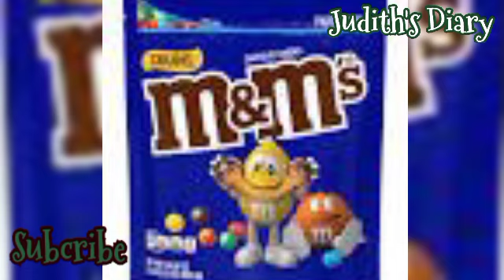Miniature cookies that will blow your mind!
mini tasty
amazing miniature cookies recipe easy
delicious colorful heart butter cookies cake decorating
mini cake
cake
miniature
miniature cake design
miniature birthday cake
miniature cake decorating
miniature colorful cookies
miniature cookies recipe
heart cookies
butter cookies recipe
miniature cake recipe
mini kitchen
mini colorful cake
asmr cooking
desserts recipes
cookies cake
how to make cookies
cookies recipe easy
cookies recipe
miniature cooking
Miniature Cooking Official
miniature food
mini food
mini cooking
mini comida
comida miniatura
tiny food
tiny cooking
Mini Real Food
асмр
asmr
DIY
diy miniature
satisfying
handmade
cooking videos
food
cooking
how to make
how to
recipe
how to cook
Chips Ahoy Cookies
Chips Ahoy Cookies recipe
easy Chips Ahoy Cookies
mini Chips Ahoy Cookies
miniature Chips Ahoy Cookies
tiny Chips Ahoy Cookies
mini cookies recipe
mini chocolate chip cookies
how to make chocolate chip cookies
chocolate chip cookies recipe easy
chocolate chip cookies recipe simple
5 minute chocolate chip cookies
emmasgoodies
emma fontanella
crispy chocolate chip cookies
tasty chocolate chip cookies
easy chocolate chip cookies
homemade chocolate chip cookies
how to bake chocolate chip cookies
chocolate chip cookies without brown sugar
sugar spun run
how to make mini chocolate chip cookies
mini chocolate chip cookie recipe
recipe for mini chocolate chip cookies
small chocolate chip cookie recipe
small chocolate chip cookies
easy mini chocolate chip cookies
mini cookies
YumUp
Yumupcakes
yumupideas
yumupnetwork
into the tasty world
intothetastyworld
Tiny Cakes
Miniature
Miniature kitchen
miniature cake
Cake miniature
tiny cake
ASMR
satisfying cake
Miniature cakes decorating
How to make Miniature Cookie For This Weekend
Easy Making Miniature Dessert
Miniature Cookie For This Weekend
Miniature Dessert
Miniature Cookie
How to make Miniature Cookie
easy recipe
eloise head
eloisehead
fitwaffle
fitwafflekitchen
eloise head recipes
eloise head fit waffle
eloise head fitwaffle
Oreo
recipe tutorial
Fitwaffle Kitchen
cookie dough
cooki
cookies
chocalate
choc
hotchocolate
marshmellow
marshmellows
mallow
sugar cookies
sugar cookie recipe
sugar cookies recipe
vanilla sugar cookies
easy sugar cookies
5 minute sugar cookies
cookie cereal
butter cookies
butter cookie recipe
emmafontanella
chewy sugar cookies
3 ingredient cookies
3 ingredient sugar cookies
mini milk cookies
milk cookies
maida biscuit recipe
maida biscuit
3 incredients recipe
Shakarpara Recipe
Miniature Maida Biscuit
easy sweet recipe
maida recipes
maida sweet recipe
Yummy Miniature Frog Recipe
Delicious Miniature Sweet & Sour Frog Tutorial
Tiny Cooking ASMR
Best Of Tiny Cooking
miniature cooking ideas
miniature cooking recipe
miniature cooking tutorial
tiny kitchen
ASMR Cooking
satisfying food
miniature kitchen
mini ideas
miniature frog
frog recipe
Sweet & Sour Frog
how to cook frog
tiny cakes frog recipe
3-Ingredient Butter Cookies Recipe
how to make 3-Ingredient Butter Cookies
melt in your mouth butter cookies
easy butter cookies
thanksgiving cookies
Christmas cookies recipe
how to bake cookies
melting moments recipe
Danish butter cookies recipe
baking
Christmas cookies
christmas cookies recipe
christmas cookie recipe
christmas cookie cereal
mini christmas cookies
cookie box
christmas cookie box
holiday cookies
cut out cookies
cut out cookie recipe
crunchy chocolate chip cookies
crisp chocolate chip cookies
resep
kue kering
kue kering cokelat
famous amos
famous amos chocolate chip cookies
malted milk powder
malt cookies
malt
kue kering cokelat chip
cokelat chip
미니 초코칩 쿠키
迷你巧克力曲奇
ミニチョコチップクッキー
チョコチップクッキー
巧克力饼干
초콜릿 칩 쿠키
맥아 쿠키
麦芽饼干
モルトクッキー
cookies recipe without oven
gems chocolate cookies
eggless cookies recipe
miniature cookies
tiny gems Cookies
chocolate cookies without oven
chocolate cookies eggless
chocolate cookies without egg
how to make cookies at home
bakery style cookies at home
perfect cookies recipe
tiny gems chocolate cookies
tiny food real cooking video
outdoor cooking video
village life village style cooking
rinis miniature
chocolate chips cookies without oven
cookie cereal milk
cookie cereal asmr
cookie cereal mukbang
cookie cereal recipe
Nick DiGiovanni
Cooking
Food
Chef
Recipe
Gordon Ramsay
Kitchen
MasterChef
Osmo Salt
Salt Bae
Uncle Roger
Jamie Oliver
Knife Throw
Knife Drop
อาหาร
ของหวาน
FOOD
Dessert
bakery